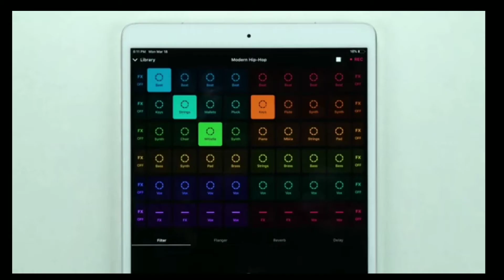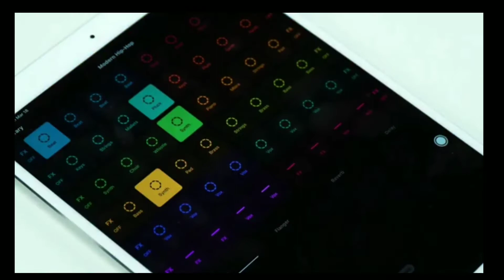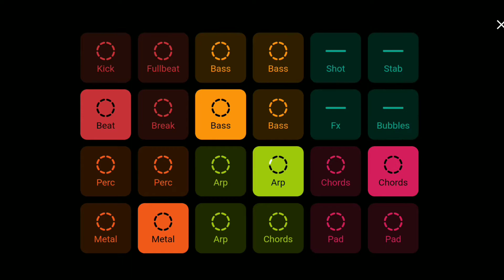/World war heroes/Bittalab Solamiz/Uzbek LETSPAY/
Salom doʻstlar sizlar bilan doimgidek MY CLUB. Demak bu video ham SIZLARGA yoqadi degan umiddaman. Videoni oxirigacha ko'ring. Siz ham bemalol yuklab olib o'ynang. Video yoqsa Like bosing va kanalga aʼzo boʻling.  Komentariyaga fikringizni qoldiring.